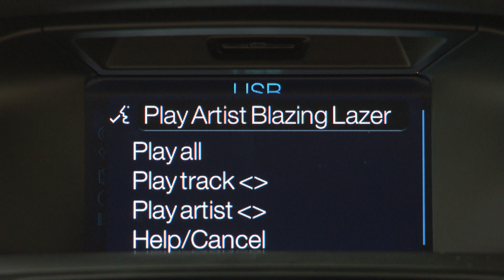SYNC Guide - Music Control